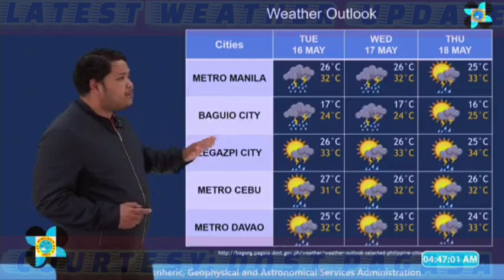MGA WEATHER SYSTEM NA NAKAKAAPEKTO SA BANSA, ALAMIN! POSIBLE BA ANG LPA O BAGYO?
MGA WEATHER SYSTEM NA NAKAKAAPEKTO SA BANSA, ALAMIN! POSIBLE BA ANG LPA O BAGYO SA SUSUNOD NA MGA ARAW? PAGASA WEATHER UPDATE - ULAT PANAHON NGAYON - WEATHER FORECAST TODAY

Courtesy: DOST-PAGASA

weather forecast
ulat panahon
temperatura bukas
weather update ng bayan
gemz channel